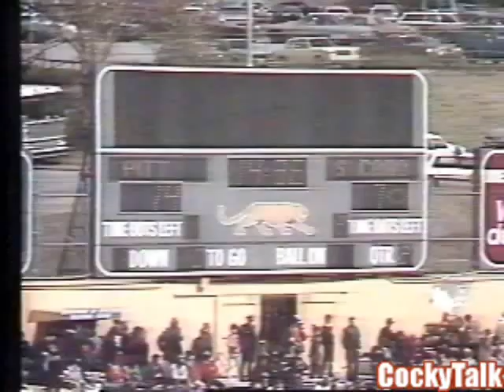crazy South Carolina Gamecock plays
some crazy Carolina Gamecock plays